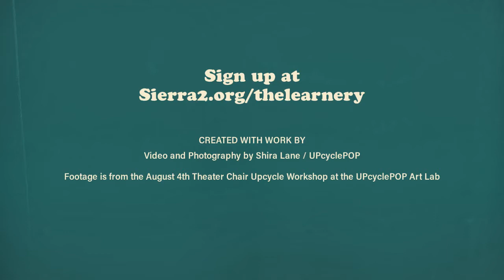Theater Chair Upcycle Workshop November 10, 2018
Saturday, November 10th, 2018 Times: 10 a.m. - End time varies (with option to schedule a second day to finish project)
Location: at UPcyclePOP’s Art Lab -- 7300 Folsom Blvd. Sacramento 95826  Fee: $180/ person Advanced registration required. This class is limited to 10 participants.